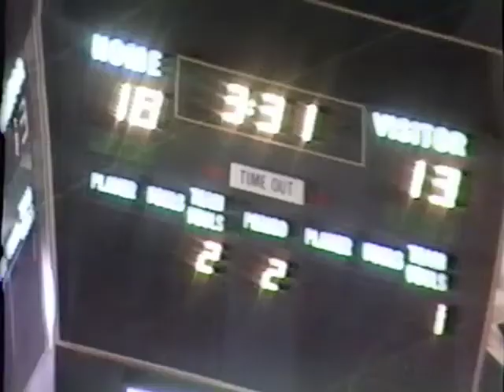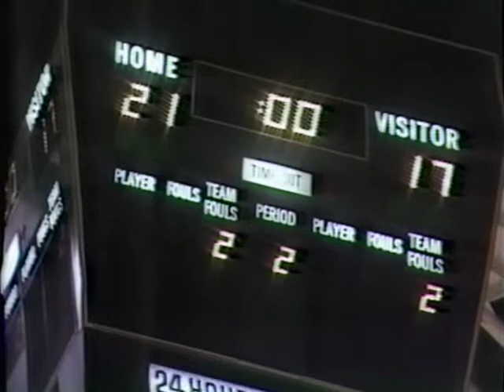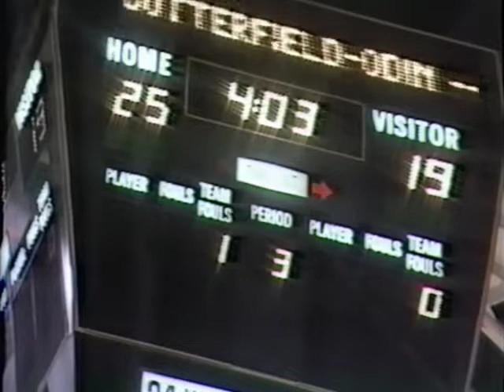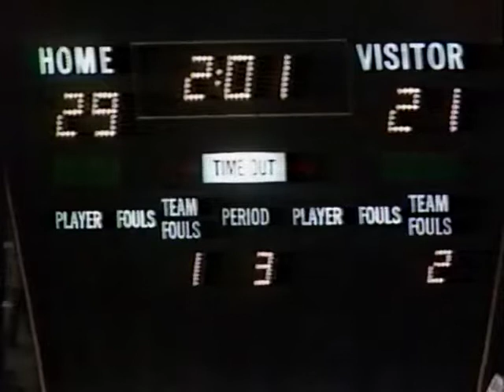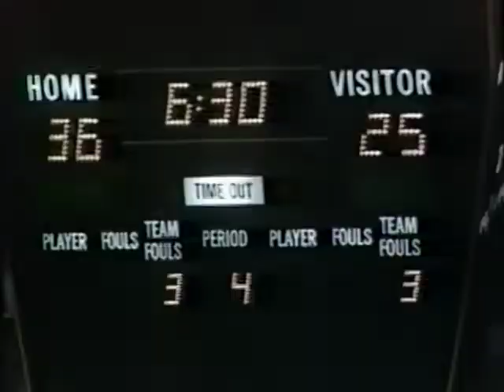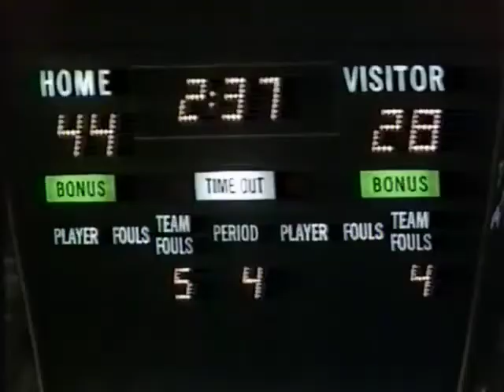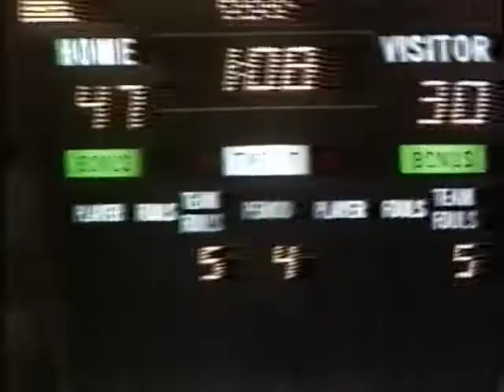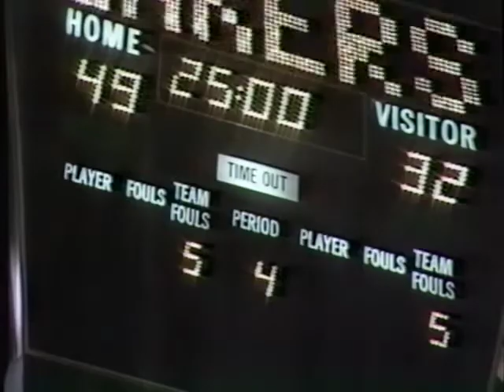1978 MSHS Basketball Class A Semifinal Game Lake City vs Butterfield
1978 Minnesota State High School Basketball Class A Semifinal Game Lake City vs Butterfield